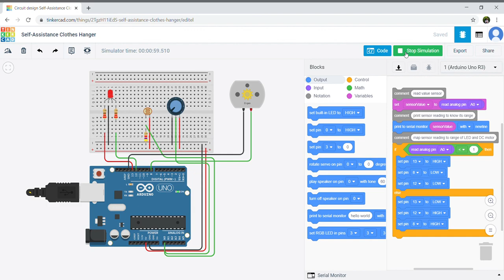Project 3 : Integrated TinkerCAD Project (Self-Assistance Clothes Hanger)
Mohd Fazuan bin Mohd Isa
EMD6M6A1
Reference Lecturer : Dr. Mohd Hanif bin Mohd Ramli